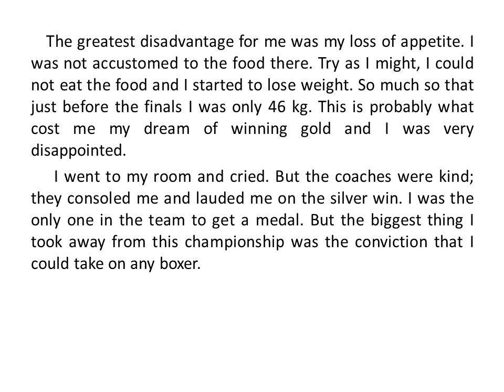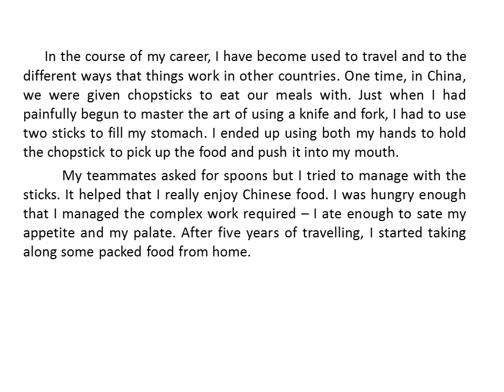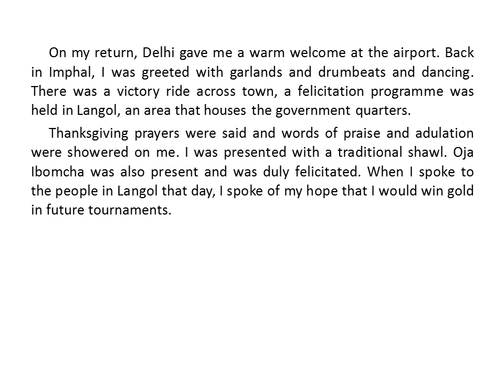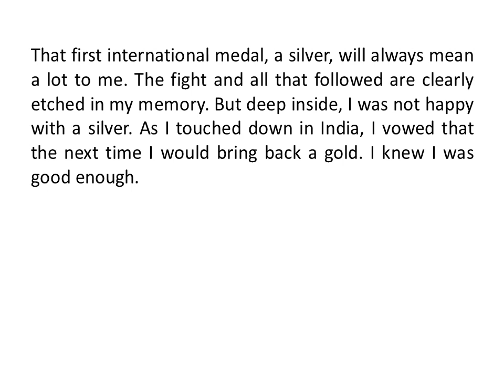CLASS 11 - ENGLISH - CHAPTER 2 - PROSE - THE QUEEN OF BOXING - PART 2